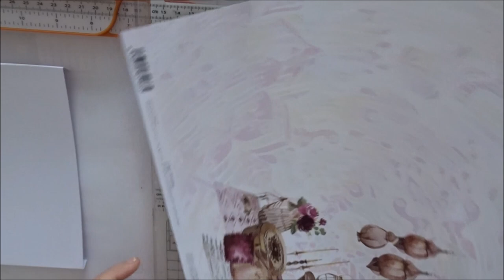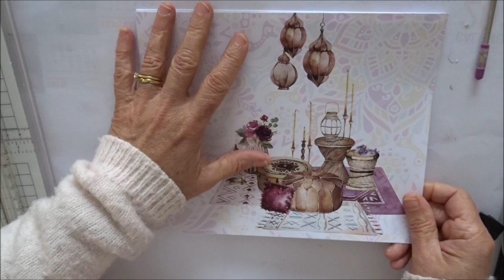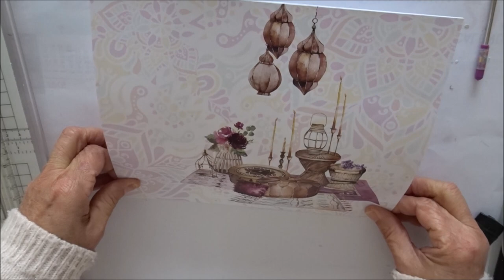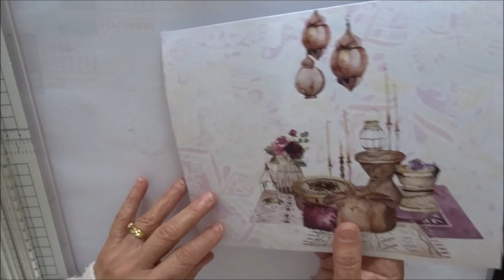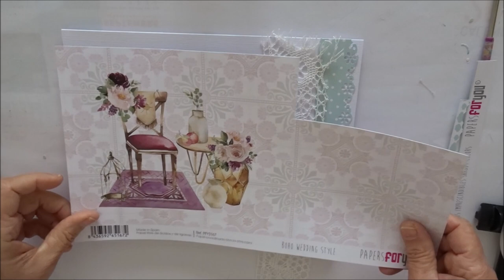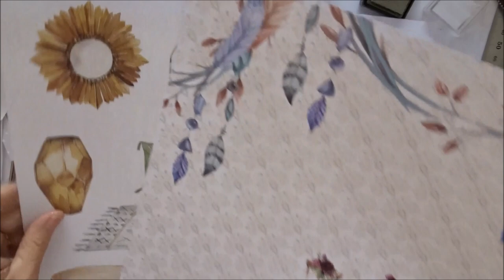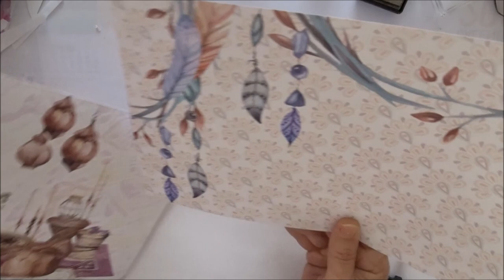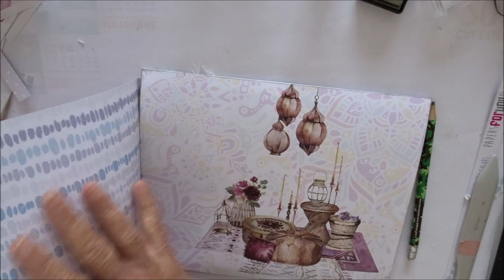Tuto Album Wedding Boho Partie 5